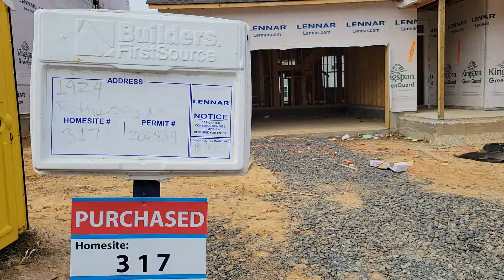House Construction Video || 1924 Rothesay Drive Apex NC - Nov 6, 2021 | Tihar ko day